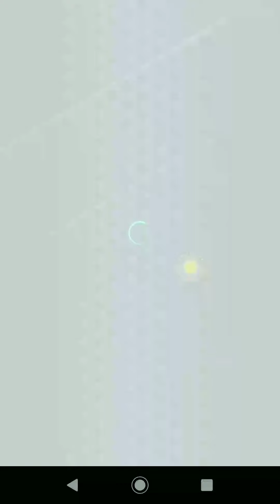【Jクラ】マジェスティックLiteガチャ券を引いてみた！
【Jクラ】川崎フロンターレで引いてみた！！ お気に入りクラブガチャ 【アウォーズ】

【Jクラ】黄虹ｷﾀｰ！けど G85以上確率30% ライトニングエッジガチャ券を引いてみた！

【Jクラ】川崎フロンターレで引いてみた！！ お気に入りクラブガチャ【トロラン】

【Jクラ】虹球来ました！ ヴィッセル神戸で引いてみた！！ お気に入りクラブガチャ

【Jクラ】名古屋グランパスで引いてみた！！ お気に入りクラブガチャ【一平くん】

【Jクラ】2021シーズン フォーカスドプレーヤーガチャ券を引いてみた！ Part2

【Jクラ】2021シーズン フォーカスドプレーヤーガチャ券を引いてみた！